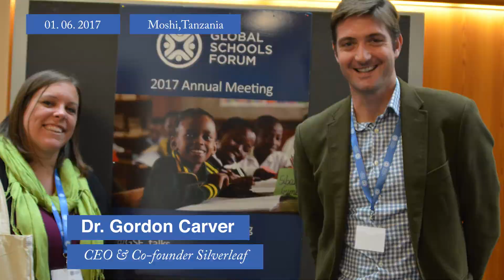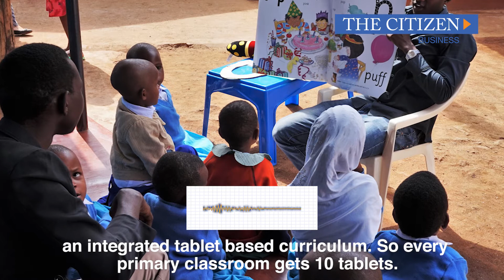Using technology to provide affordable and quality education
Whilst our beliefs that quality and innovative education in Tanzania can only be received from international schools and paying lump sum amounts of money. We have seen that light at the end of the tunnel with a school like Silverleaf Academy.